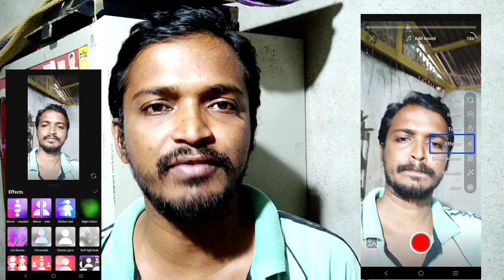EFFECTS 👉 Shorts New Update ‼️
Selva tech

SELVAA